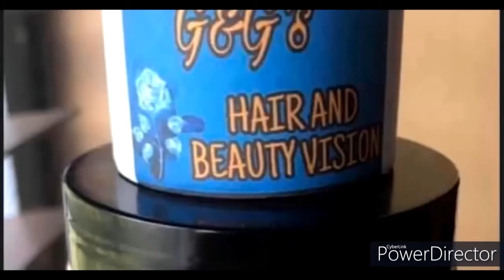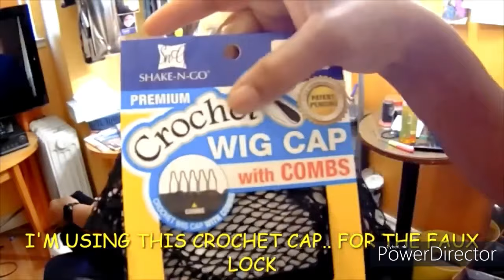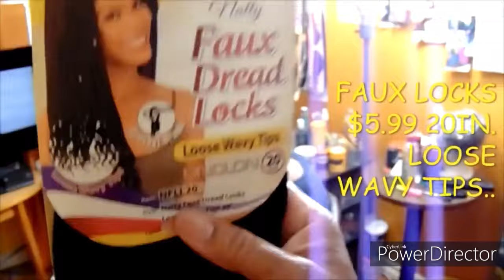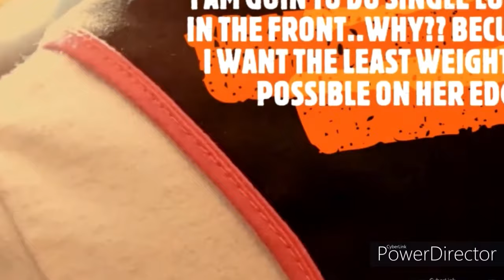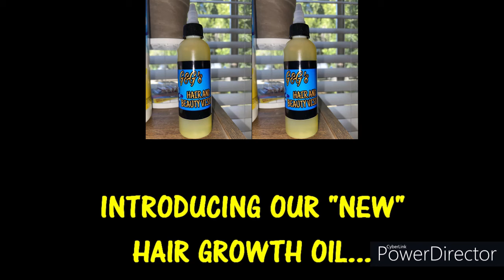**New Crochet Faux Locs** Alopecia Hairstyle Method for Women**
This video will show you how to install Crochet faux loc on Women with Alopecia/Hair Loss, Thin or short hair